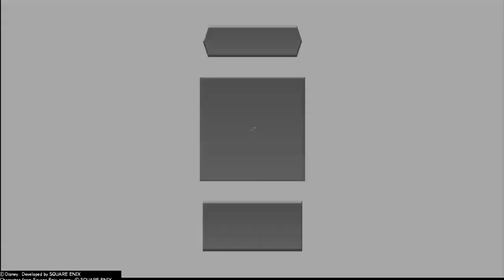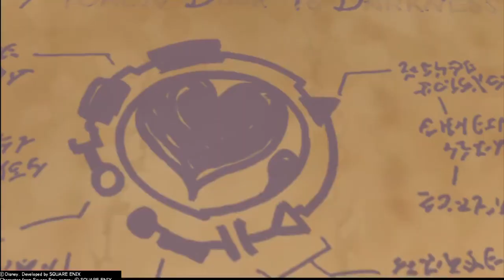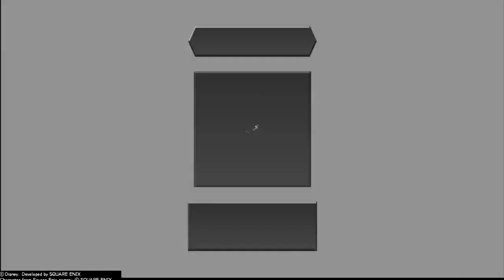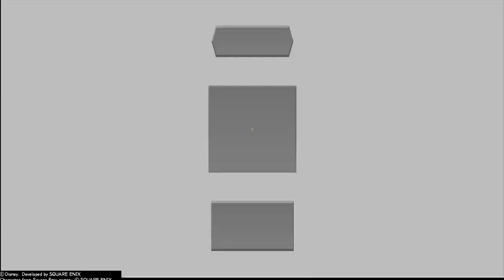Let's Play KINGDOM HEARTS Dream Drop Distance Pt6 Riku, Tron & Monstro + more